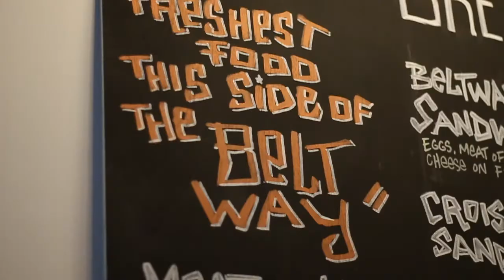Beltway Burgers & Bites Opening Party